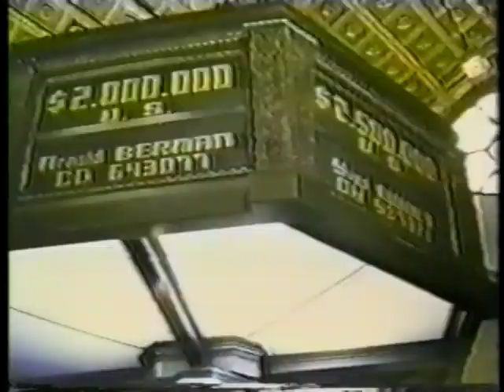Lottery! Opening Credits ABC 1983 TV Series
Here's a rarity I found in my video vault. The opening credits of the short-lived and almost completely forgotten about 1983 ABC TV series Lottery!

The premise of the series that only ran for 17 episodes saw Ben Murphy as a the dandy representative for the Intersweep bank tracking down the multi-million dollar winners of their lottery along with his unintentionally geeky sidekick, an IRS agent out to make sure the government gets their piece of the winnings. Each episode was pure Eighties melodrama as we saw how winning millions changed the winners lives for better and worse. Nobody ever thought it kind of odd that this lottery representative and tax man stuck around and constantly interjected themselves in their day-to-day life well after there was any need for them to do so.